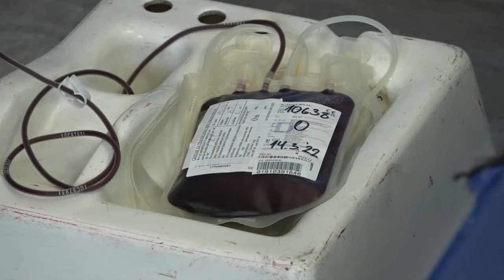14.03.2022. Akcija dobrovoljnog davanja krvi u Tehničkoj školi